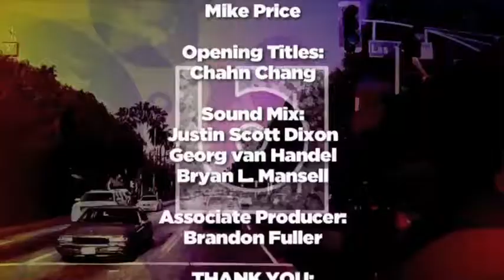Frank Turner - The Road ( Acoustic Music Video )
Frank Turner performs the song The Road live at BETA Records TV Studios in Hollywood, California. The acoustic song segment is taken from Season 3 (October December 2009) of the BETA Records Music TV Series, directed by Eric MacIver and produced by Chris Honetschlaeger

Frank Turner band members include Ben Lloyd, Nigel Powell, Matt Nasir, Tarrant Anderson

BETA Records TV is a 30-minute, nationally syndicated music centric television show filmed and produced in the heart of Hollywood showcasing at least 4 acoustic music artist videos each week in episode format.  BETA emphasizes quality and organic music video production using the best vintage analog recording gear (Telefunken, Neve, Studer, Trident, etc) combined with the modern sounds of its instrument sponsors such as Taylor Acoustic Guitar, Neumann and Sennheiser Microphones, Ludwig Drums, Sabian Cymbals, etc.